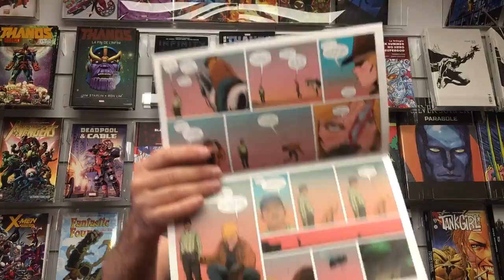Barrier #1 et #2 de Brian K. Vaughan & Marcos Martin